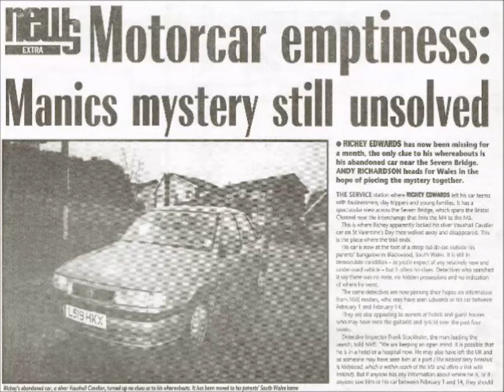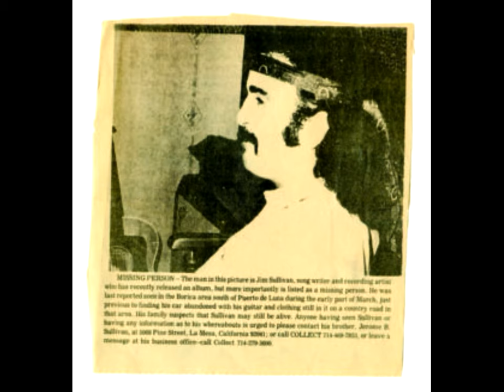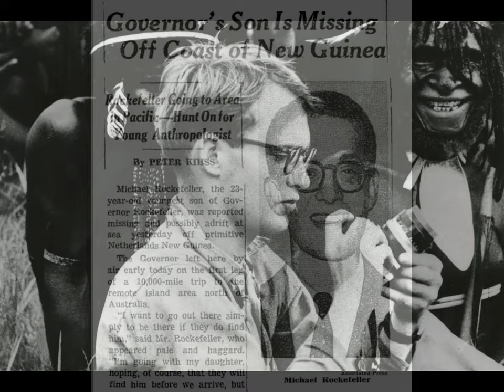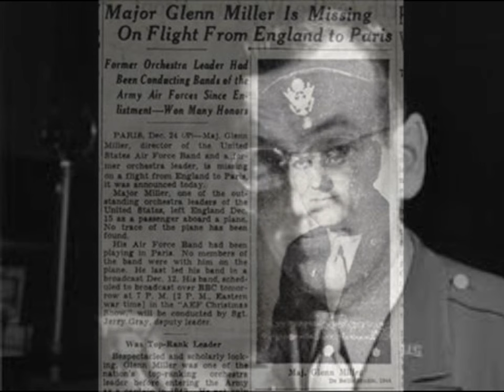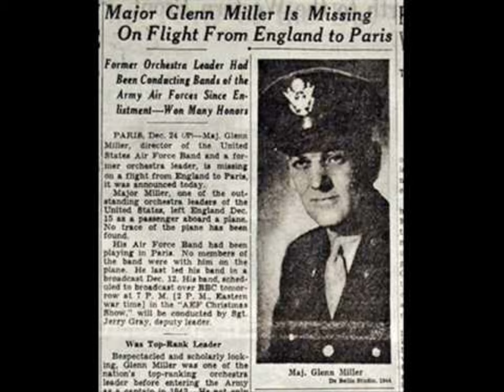CELEBRITY DISAPPEARANCES - WHAT HAPPENED TO THESE STARS?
Join Steve Stockton as he delves into some strange missing celebrity cases.